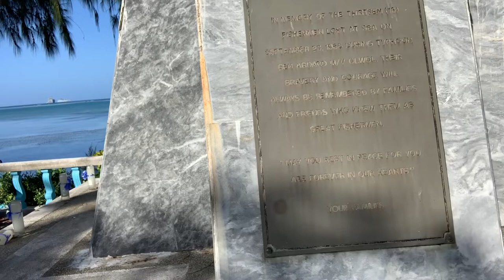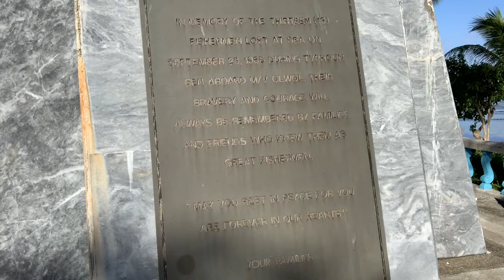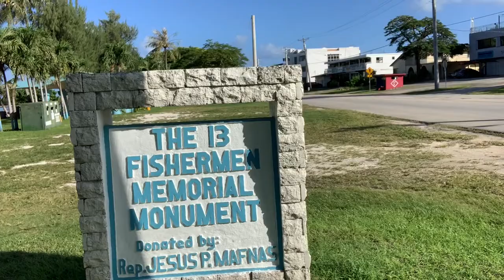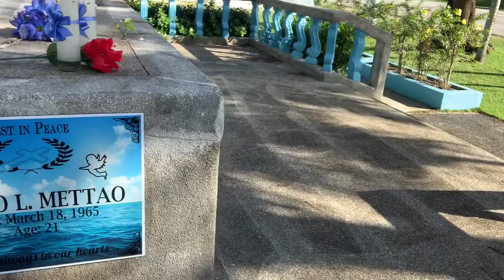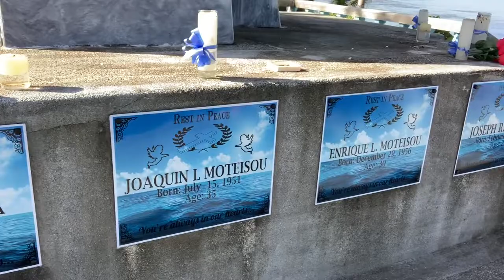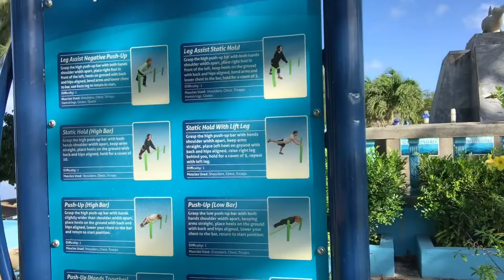13th fishermen memorial monument beach road Garapn NMI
Hi sangkay thank you ♥️🙏